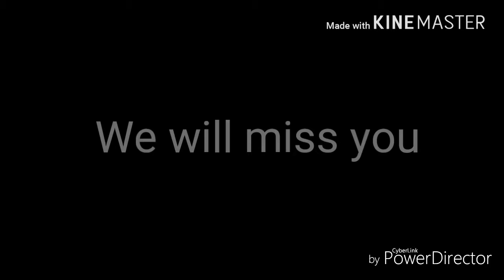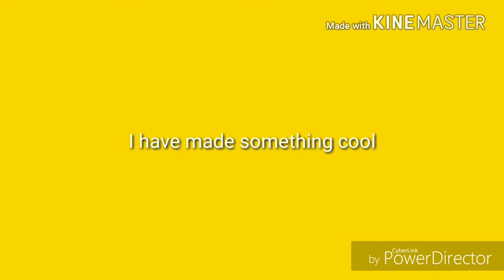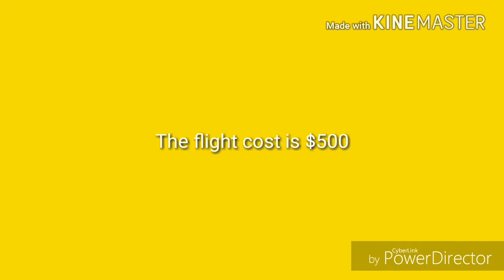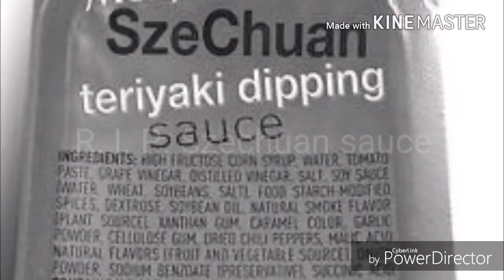The Ellis Project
This my first 9 minute long movie i ran out of ideas, but there is going to be a sequel.